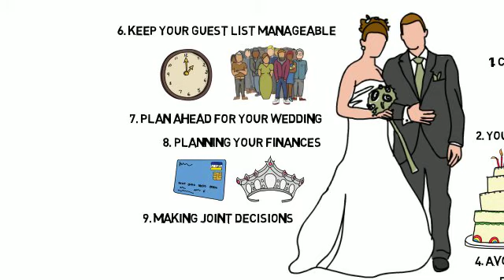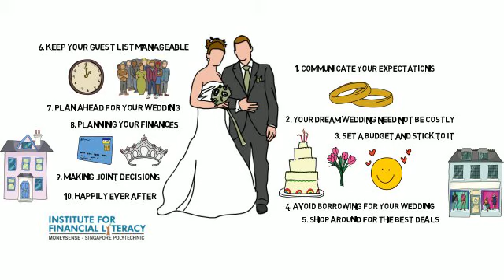Wedding Tips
Here are some useful wedding tips from MoneySENSE.